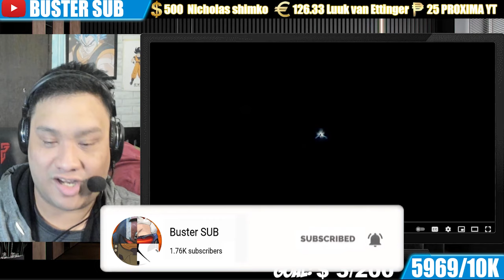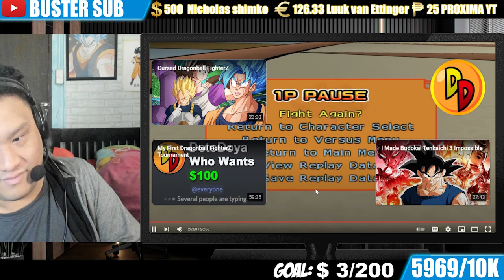Buster Reacts to @DotoDoya | Three Idiots vs Beast Gohan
0:00 - Intro
3:13 - Reaction